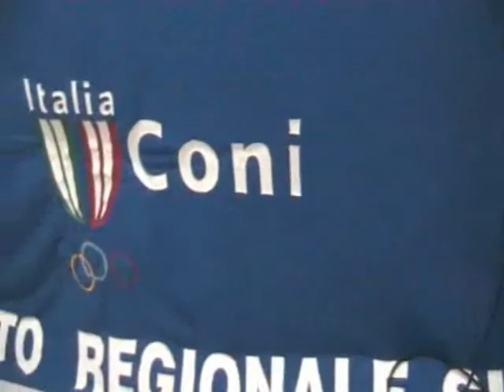CONFERENZA STAMPA Presentazione nuova reggenza CONI Sicilia 22 1 2014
Servizio di Mario Giglio per PALERMOCHANNEL:TV , e Canale 46 .
Dopo le dimissioni del Presidente regionale del CONI Siclia, Giovanni Caramazza,oggi la presentazione della nuova reggenza nominata dal Presidente Malagò.